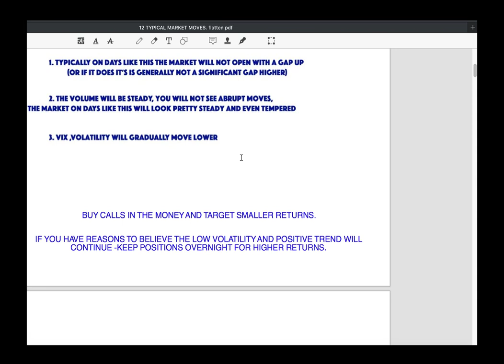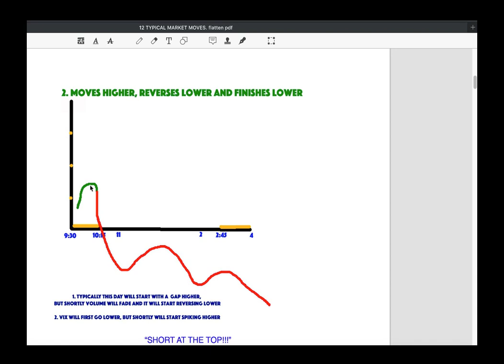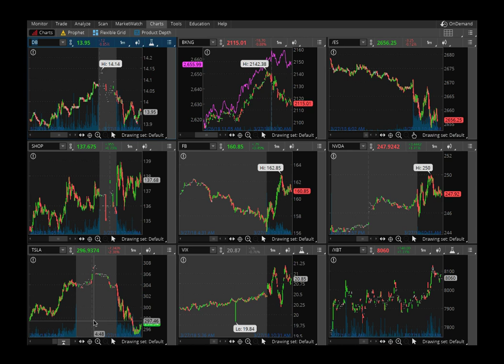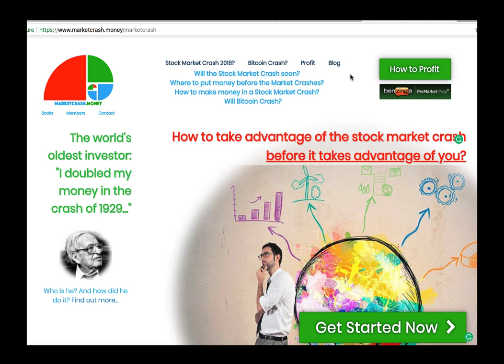Markets Update March 27, 2018 Market Reversal Opportunity after 670 point bounce Tesla Options Trade